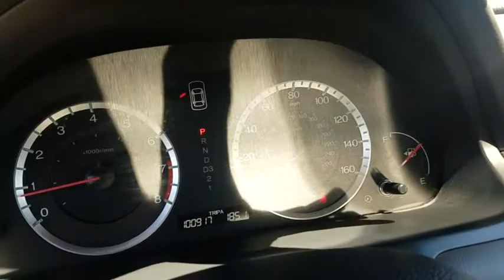2008 Honda Accord Schaumburg, Arlington Heights, Hoffman Estates, Des Plaines, Palatine, IL 86845A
U 2008 Honda Accord available in Schaumburg, Illinois at Schaumburg Honda. Servicing the Arlington Heights, Hoffman Estates, Des Plaines, Palatine, IL area.

Schaumburg Honda
750 E Golf Rd

Recent Arrival! 2008 Honda FWD Accord LX-P 2.4 5-Speed Automatic with Overdrive Odometer is 32601 miles below market average!